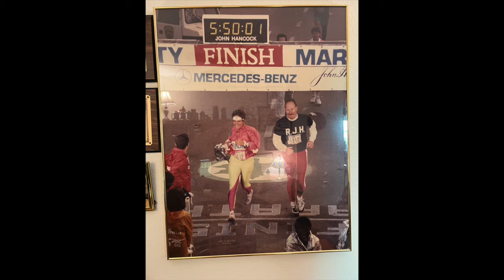Bob 1990 NYC Marathon Finish Finished in 5 Hours 18 Minutes 50 Seconds In 21279 Place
2nd NYC Marathon - Finished 1989 in 5 Hours 50 Minutes In 23926 Place